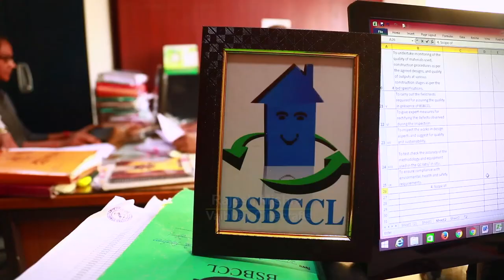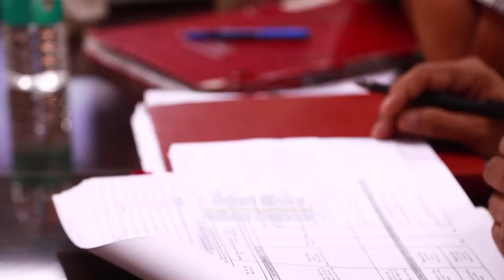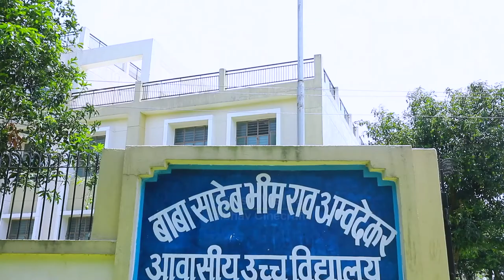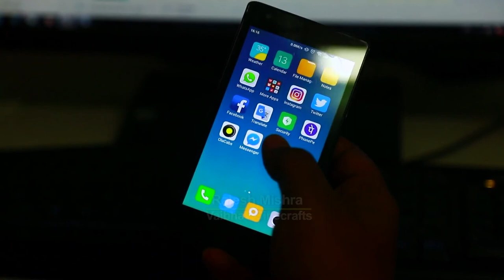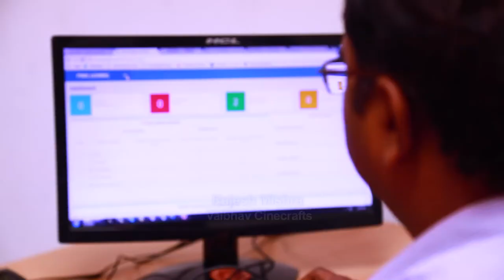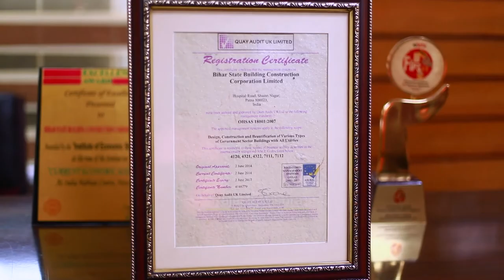Bihar State Building Construction Corporation Ltd.-2018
Corporate film of the BSBCCL.